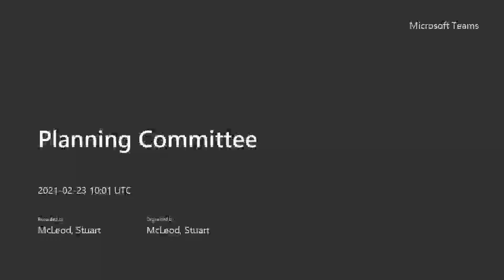Planning Committee 23 February 2021 EN